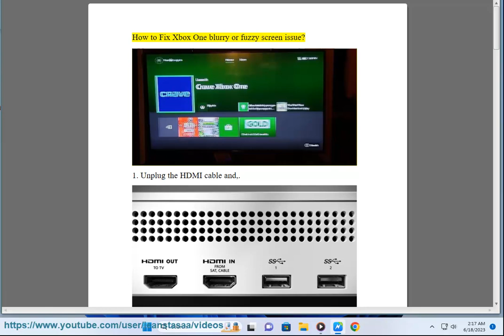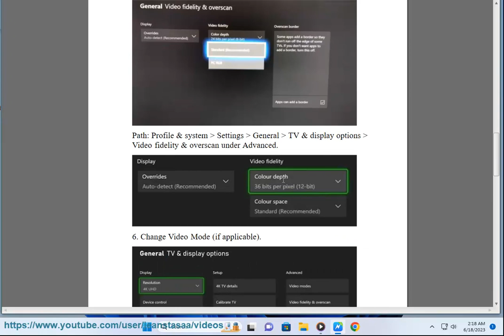Fix Xbox One blurry or fuzzy screen issue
Here's how to Fix Xbox One blurry or fuzzy screen issue.

Xbox One blurry or fuzzy screen issues can be caused by various factors, such as incorrect video settings, HDMI cable problems, or software glitches. Here are some possible solutions you can try:

- **Adjust the screen resolution**. Check if you have selected the appropriate screen resolution for your TV or monitor. Go to Settings - General - TV & display options - TV resolution and select the highest supported display resolution.
- **Adjust color depth and color space**. Check if you have selected the optimal color depth and color space for your TV or monitor. Go to Settings - General - TV & display options - Video fidelity & overscan and select the option that works best for your TV. The recommended option is Standard for color space and 24 bits per pixel (8-bit) for color depth.
- **Calibrate HDTV**. You can use this feature to adjust your TV settings for the best possible picture quality. Go to Settings - General - TV & display options - Calibrate HDTV and follow the on-screen instructions.
- **Check your HDMI cable**. Make sure that your HDMI cable is properly connected and not damaged. Try using a different HDMI port or cable if possible. You can also check your HDMI cable by connecting your console to another TV or monitor.
- **Update your console**. Make sure that your console is running the latest version of the software by checking for updates from Settings - System - Updates & downloads. This may help fix any bugs or glitches that cause the error.